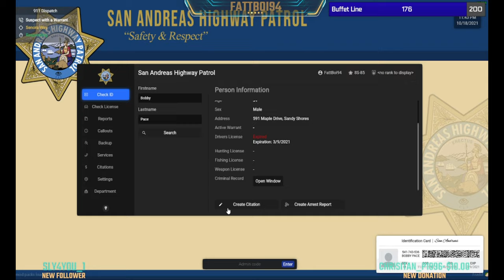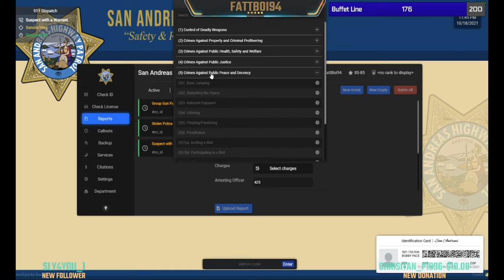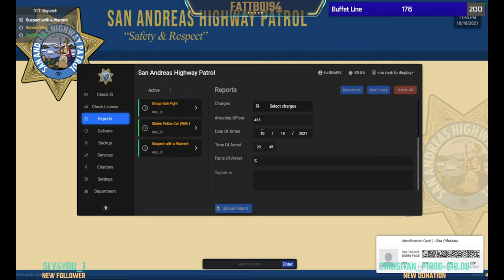Shots Fired on Warrant - GTAV FiveM